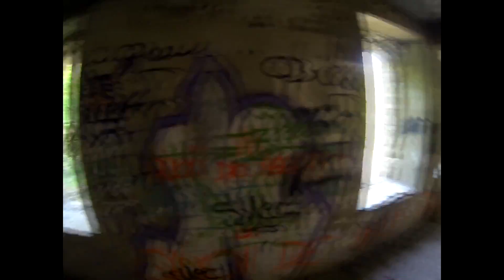Algrange04 05 14